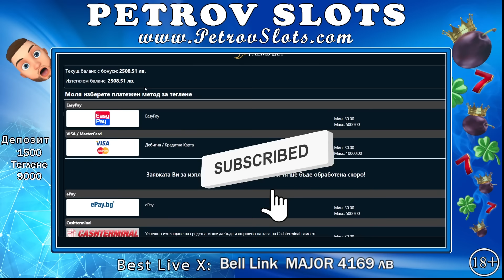💎 НАЙ – ЕПИЧНАТА КАЗИНО СЕСИЯ 💎 + Bell Link + Eqypt Quest + Jackpot Cards Мистерия! (Кратка Версия)